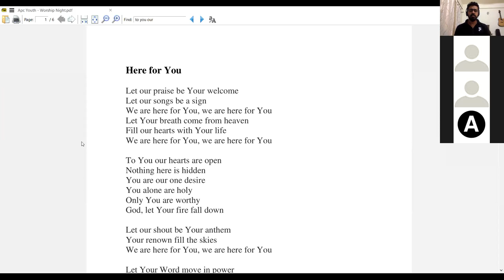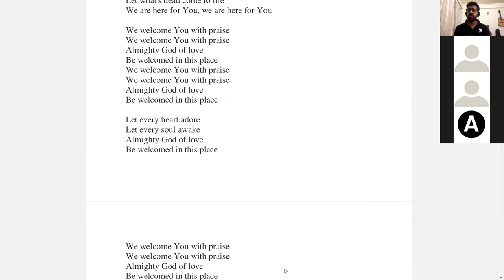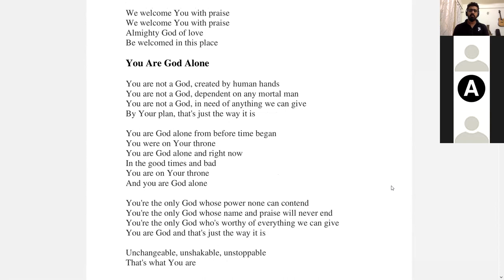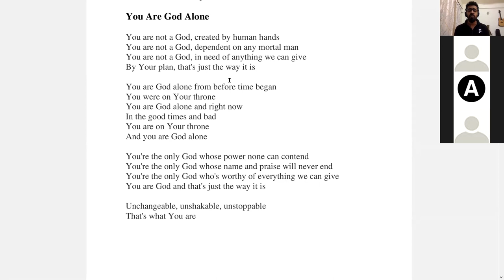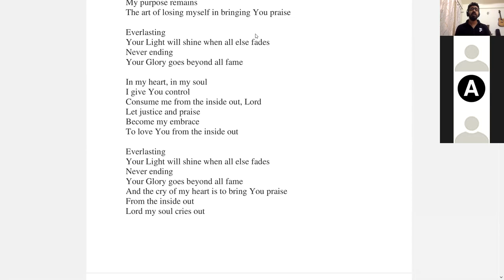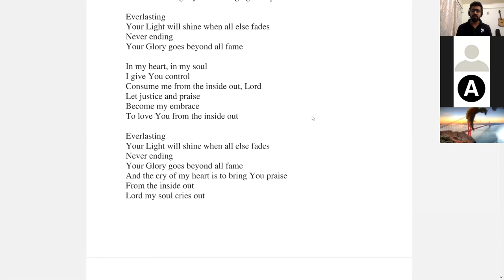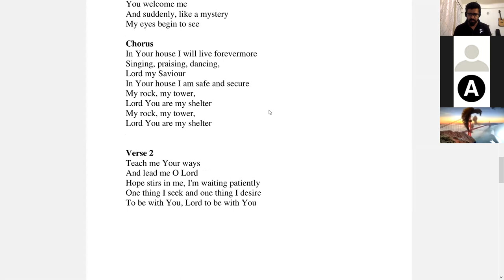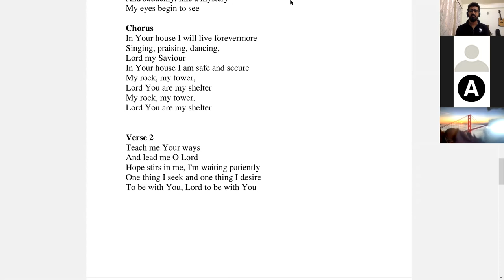11th September, 2020 - Worship Night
In tonight's session, we only worship and let the Holy Spirit minister to us.Watch our online Sunday Church service live stream every Sunday at 10:30am (Indian Time, GMT+5:30). Spirit filled, anointed worship, Word and ministry for healing, miracles and deliverance.